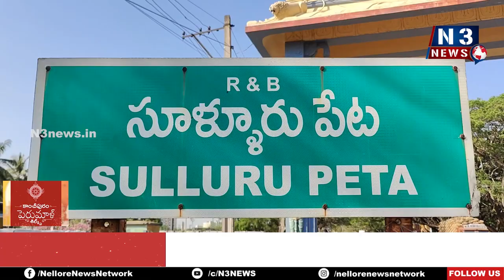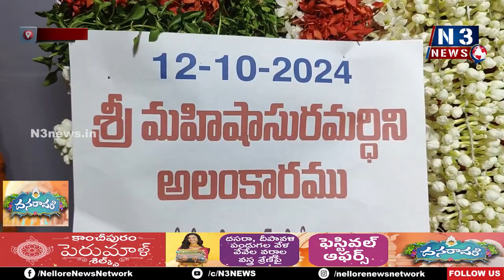శ్రీ మహిశాసురమర్దినిగా అమ్మణ్ణి గ్రామోత్సవం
- అమ్మ‌ణ్ణికి సారె సమర్పించిన ఎమ్మెల్యే విజ‌య‌శ్రీ దంప‌తులు